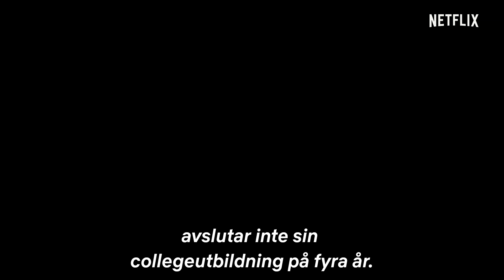Atypical – säsong 3 | Officiell trailer | Netflix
Vägen till framgång är avvikande. Sam och familjen Gardner är tillbaka i Atypical. 1 november, bara på Netflix.